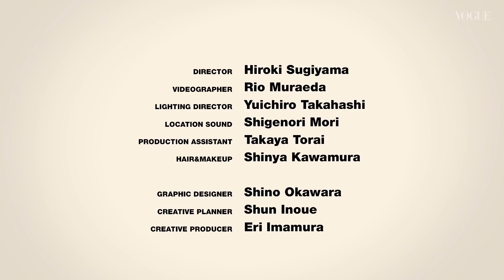松任谷由実のクローゼットを覗き見！ 全てを着こなすユーミンファッション道の極意とは？| Yuming’s FASHION Adventure | VOGUE JAPAN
デビュー以降、音楽シーンの第一線で活躍を続ける松任谷由実。「趣味はファッション」と語る彼女の過去の衣装を、スタイリストがメイクオーバーするシリーズ「Yuming’s FASHION Adventure」がスタート。第1回目は、VOGUE JAPANでも活躍するファッションライターの栗山愛以とあふれ出るファッション愛を語る。常にその時代の最先端を歩んできたユーミンのファッション遍歴を、貴重な私物とともに公開。